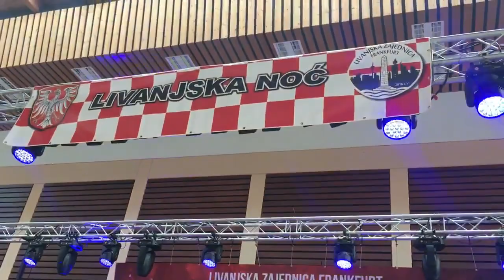3. LIVANJSKU NOĆ U FRANKFURTU (pripreme)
3. LIVANJSKU NOĆ U FRANKFURTU (pripreme)

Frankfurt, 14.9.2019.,